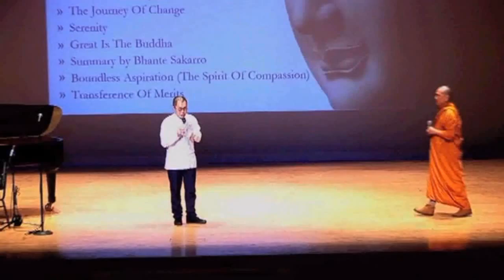Part 01-INTRODUCTION & OVADA PATIMOKKHA - Leung Man Tao & Bhante Sakkaro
BOUNDLESS ASPIRATION
Dhamma Music Concert
Jockey's Club Auditorium

BOUNDLESS ASPIRATION - Introduction
Spiritual Advisor: Bhante Dhamma Sakkaro
Emcee: Leung Man Tao (in Cantonese)

OVADA PATIMOKKHA - Recitation in Cantonese and Pali

By this listening of the Dhamma
May I attain the State of Purity.
May I attain the Extinction of Sufferings.
May I offer these merits to all beings,
May all beings be well and happy.

Sabbe satta sukhi hontu.